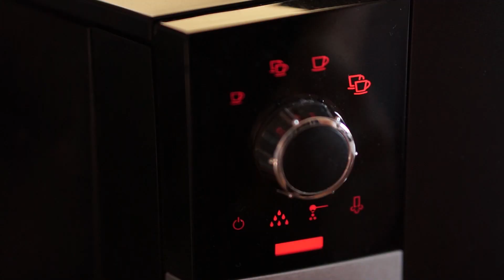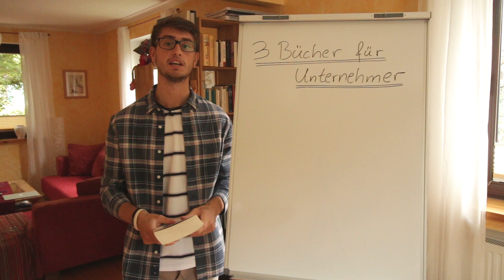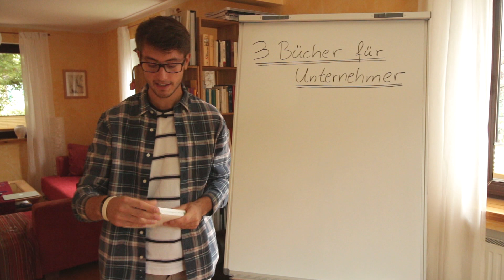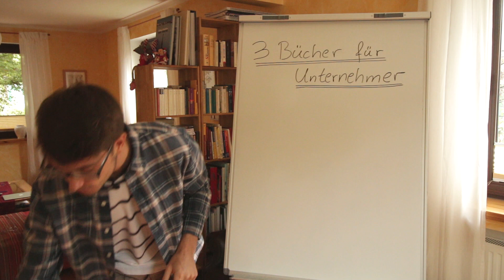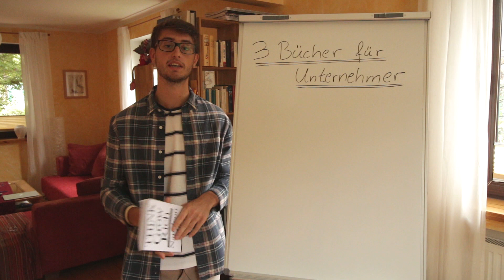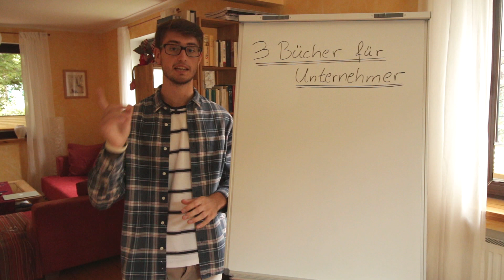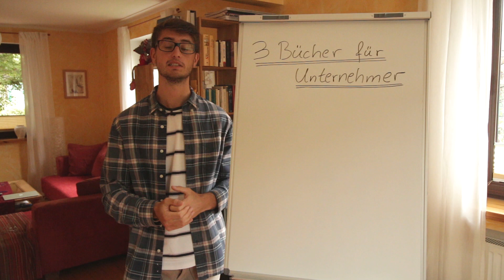Die 3 wichtigsten Business Bücher- Meine Empfehlungen!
Angesprochene Bücher:
The One Thing
Steve Jobs
Wie man Freunde gewinnt
Think and grow rich

In diesem Video zeige ich dir die 3 besten Business Bücher. Mittlerweile habe ich einiges gelesen und dabei merkt man einfach, dass fast jedes andere Buch auf diesen genannten Büchern aufbaut und darauf basiert. Ich finde besonders am Anfang, wenn man sich das erste Mal mit dem Thema: Selbsständigkeit, Unternehmertum und Business auseinandersetzt, dann ist es super wichtig sich eine Grundlage für den Erfolg zu bilden.

Ich zeige dir hier meine 3 Lieblingsbücher im Bereich: Business und Unternehmertum. Außerdem eins der besten Youtube Videos zu diesem Thema. Viel Spaß dabei :)